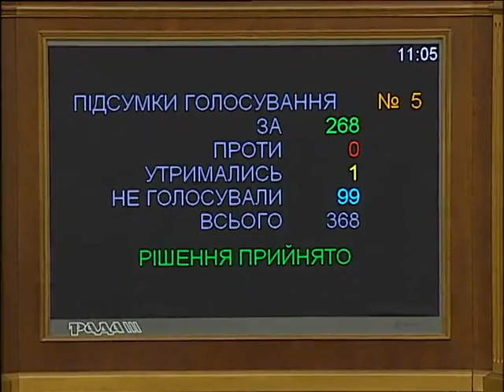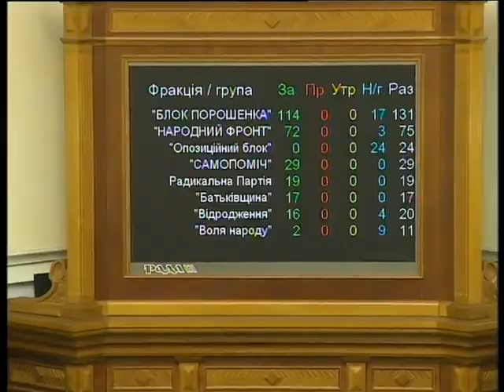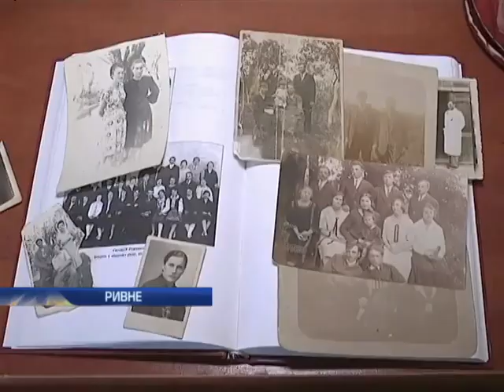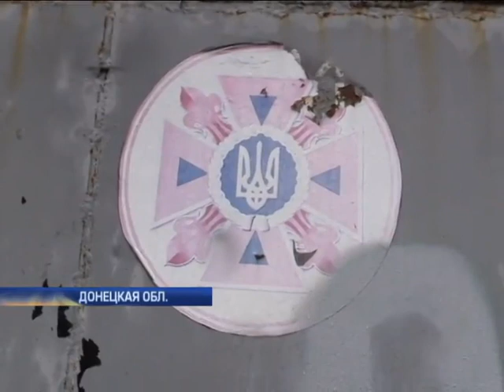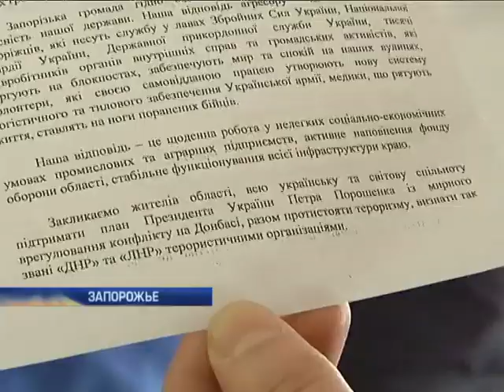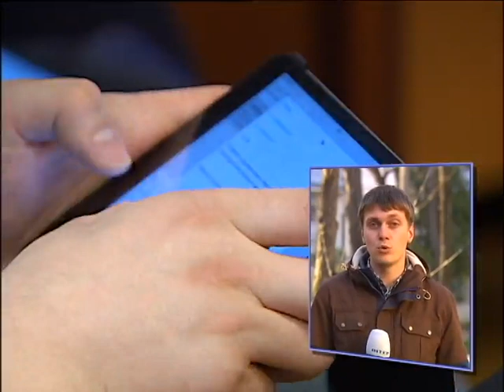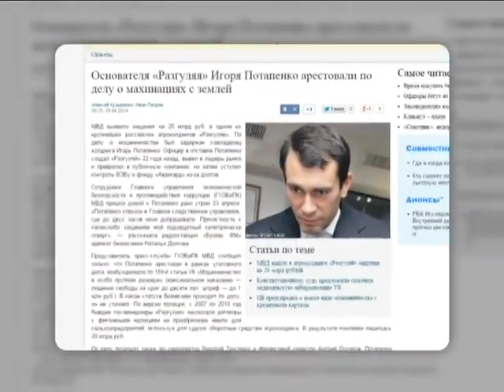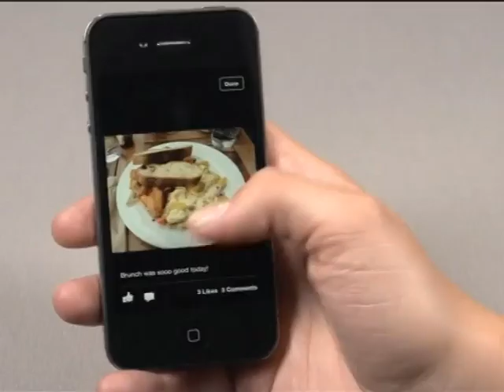Подробности, выпуск за 9 апреля 2015